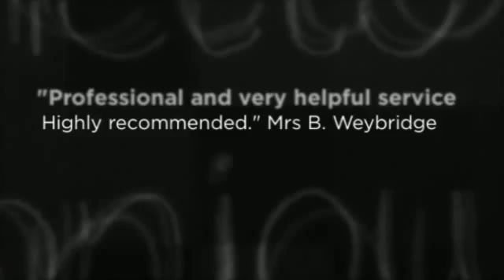Home Tutoring service for children in Chertsey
Tutor Doctor Reviews Twickenham

If you are looking for private and home tutors in North Surrey, Tutor Doctor are experts and can ensure your child get the best education and support. Call Huda and her team today.

Thank you so much for all your support Huda and Richard”
Mrs S. Hampton

“Always very keen to meet our needs with continued enthusiasm. We are very grateful for all of Huda’s unrelenting help”.

Mrs B. Kingston up on Thames